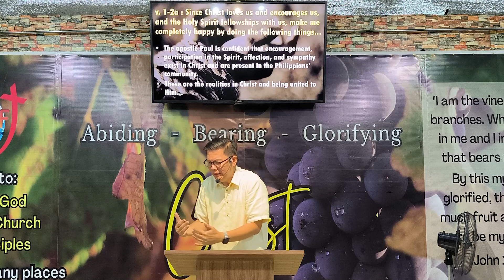Live Worthy of the Gospel of Christ (Pt. 2) - Rev. Rumel Caballero (Feb. 4, 2024)